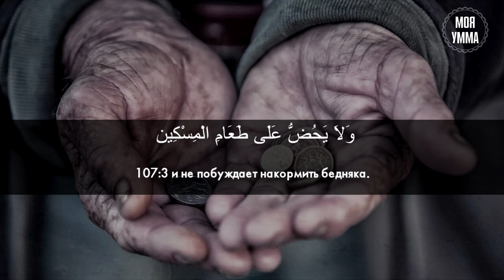Сура 107-я. Аль-Маун. Асхат Гиматдинов